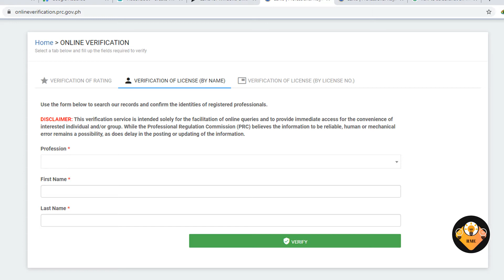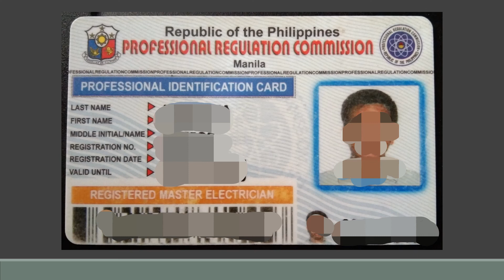Licensed Electrician in the Philippines, Who are they?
Do you want to hire a Licensed Electrician, but you don't know who are they?

They are the Registered Master Electrician or also known as "RME". The only Licensed Electrician in the Philippines, Licensed by the Professional Regulation Commission or PRC. There are "NO" other license electrician, only the Registered Master Electrician or RME. You can verify them on prc.gov.ph website if they are legit PRC license holder.

What is Registered Master Electrician?

A Registered Master Electrician is a person who qualified and meet the requirements of Republic Act No. 7920 or New Electrical Engineering Law and take the RME board examination conducted by Professional Regulation Commission of the Philippines and passed the board examination to become a Registered Master Electrician.

Registered Master Electrician or RME Board Examination is conducted by Professional Regulation Commission.

A Registered Master Electrician is knowledgeable in Philippine Electrical Code and Electrical Safety, competent and qualified person who is responsible in Electrical Installation, Maintenance, Wiring, Operation, and Repair of Electrical Machinery, Equipment and Devices, in Residential, Commercial, Institutional, and Industrial buildings, in Power plants, Substations, Watercrafts, Electric locomotives, and the like: Provided, that the installation or machinery is not exceeding 600volts or 500Kva.

If the installation or the machinery is rated in excess of five hundred kilovolt-amperes (500 Kva), or in excess of six hundred volts (600 V) the work shall be under the supervision of a Professional Electrical Engineer or a Registered Electrical Engineer.

The Registered Master Electricians is regulated and supervised by Board of Electrical Engineering of the Philippines. And a member of National Organization of Electrical Practitioners, The Institute of Integrated Electrical Engineers of the Philippines.

Reference: Republic Act No. 7920